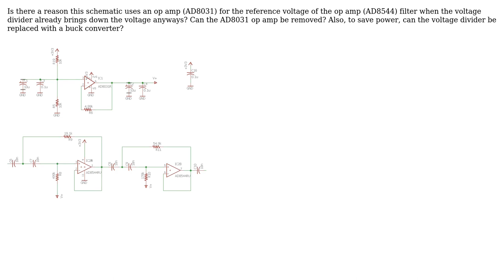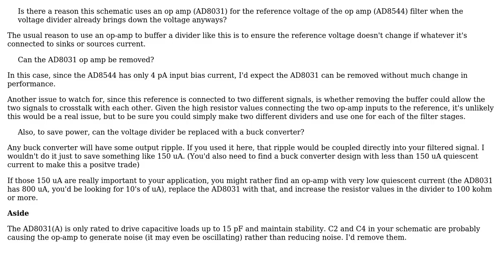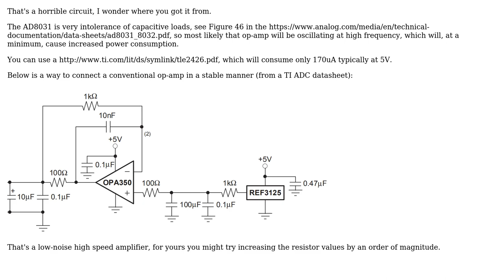Why would you need an op amp for reference voltage when the voltage divider does the trick?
Electronics: Why would you need an op amp for reference voltage when the voltage divider does the trick?

With thanks & praise to God, and with thanks to the many people who have made this project possible! | Content (except music & images) licensed under CC BY-SA | Music | Images & others | With thanks to user Transistor user The Photon user Tapatio Sombrero user Spehro Pefhany and the Stack Exchange Network Trademarks are property of their respective owners. You are responsible for your own actions.